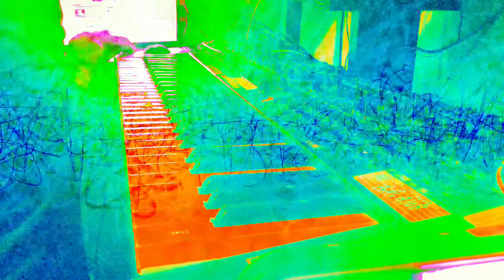Forms of sound made real from beyond all voids of nothingness - Structure without structure manifest